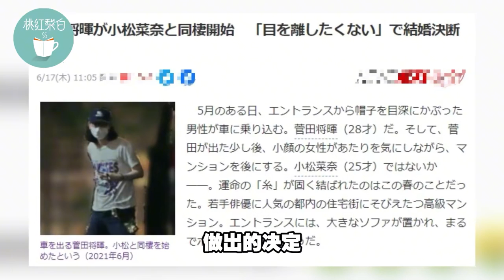28岁菅田将晖官宣结婚！与小松菜奈因戏生情，深情表白甜哭众人